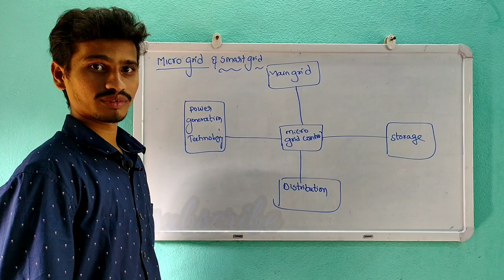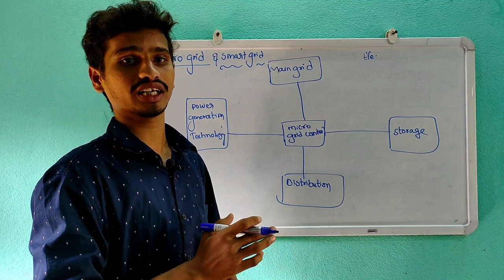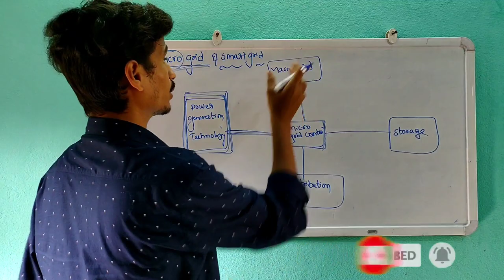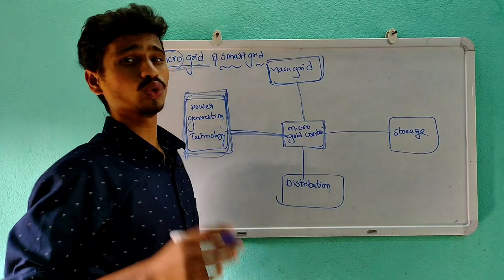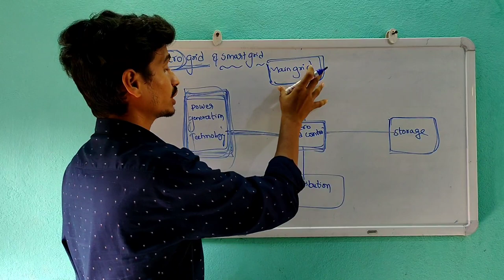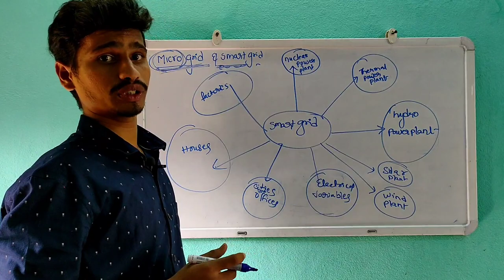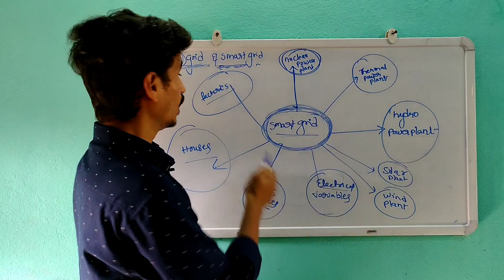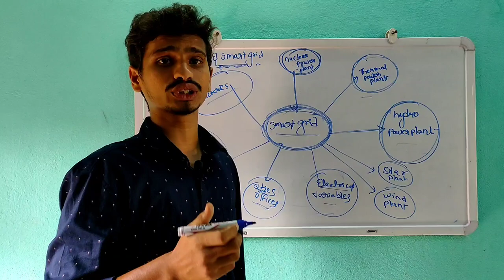Micro_grid and smart_grid in Telugu. micro grid and smart grid detailed information in Telugu